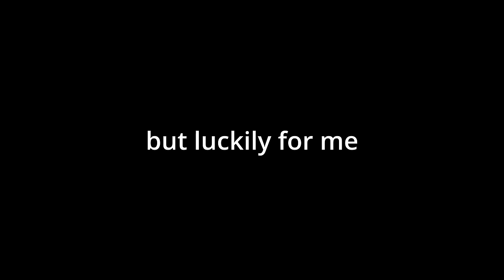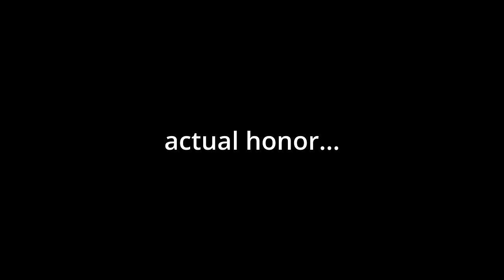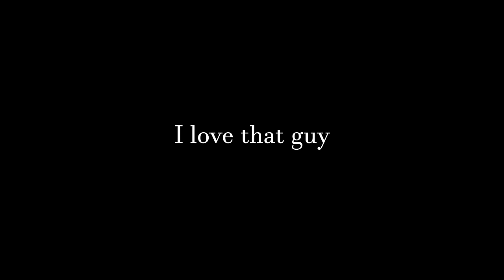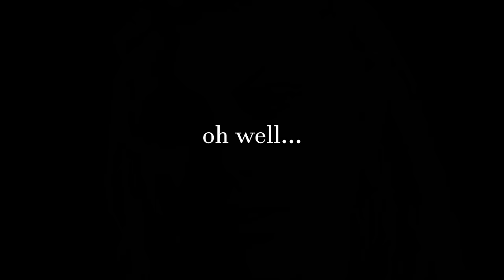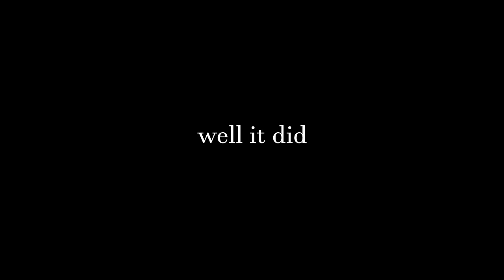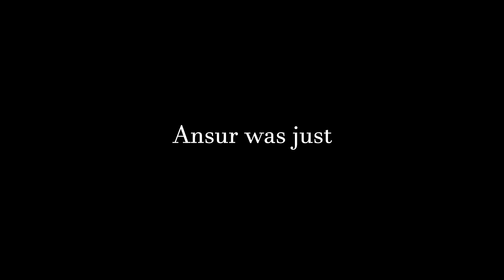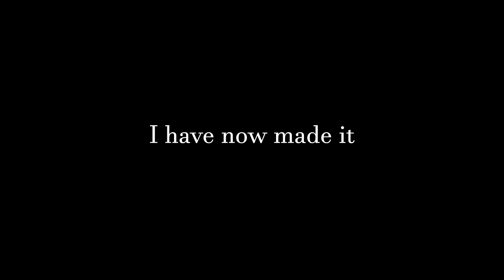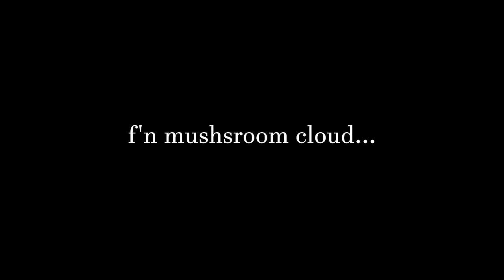The Most Tragic Honour Mode Run in Baldur's Gate 3 History...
CHAPTERS
00:00 Act 1
06:20 Act 2
08:15 Act 3